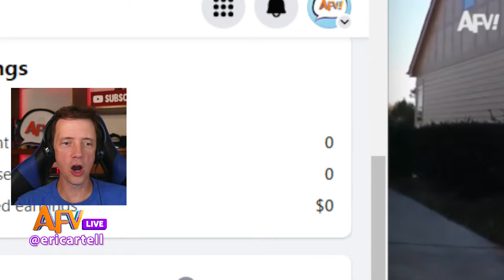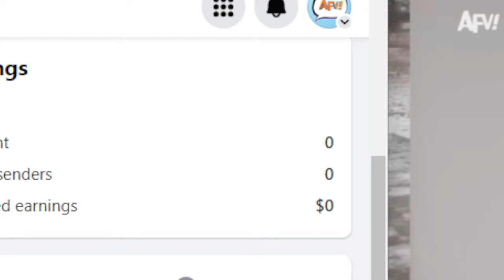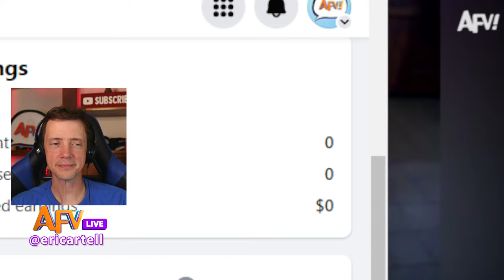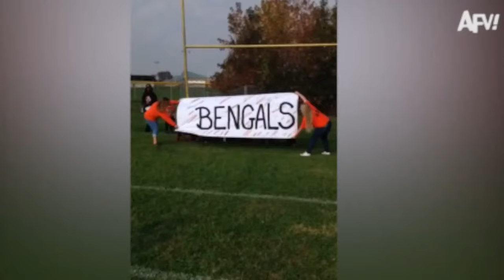[2 HOUR] Try Not to Laugh Challenge! | AFV Live Funny Videos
Join Host @ericartell   as he tries not to laugh at these hilarious fails and funny clips!

Try Not To Laugh, Bad Day Watch This, Instant Karma, Instant Regret